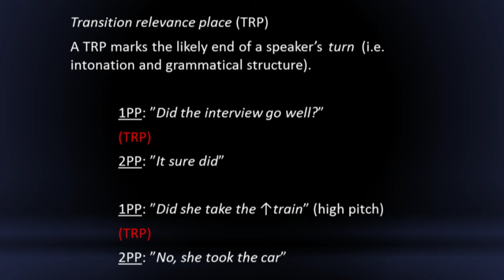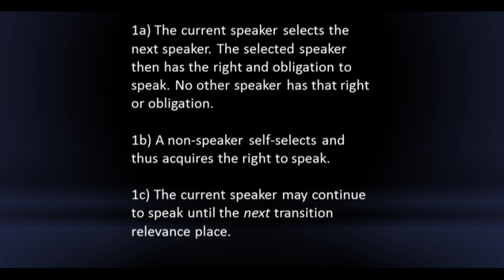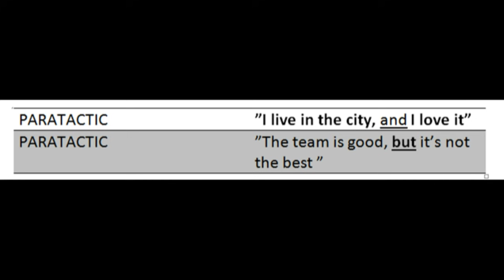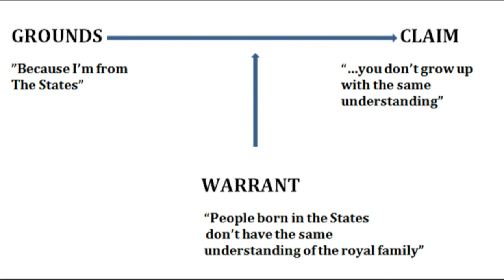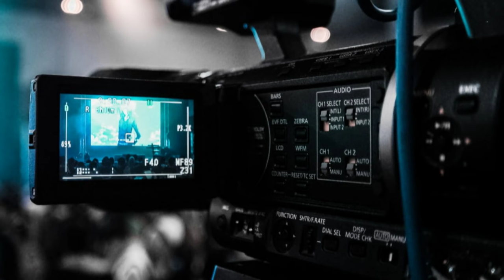What Does the Engagement Interview Reveal About Prince Harry and Meghan Markle? Linguistic Analysis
This is an in-depth linguistic analysis of the engagement interview. What do Prince Harry and Meghan Markle’s word choices say about them and their relationship?

Conversation Analysis: a method used in academia and with a primary focus on daily conversations. Conversation Analysis concentrates on pauses, interruptions, turn-taking, and other phenomena that influence a conversation.